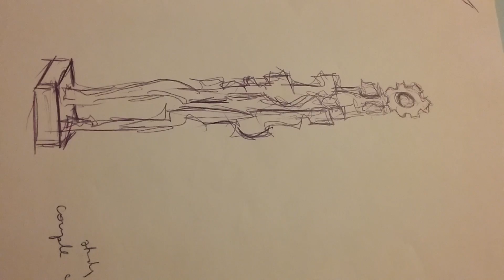A Night out Adam vs Beniam